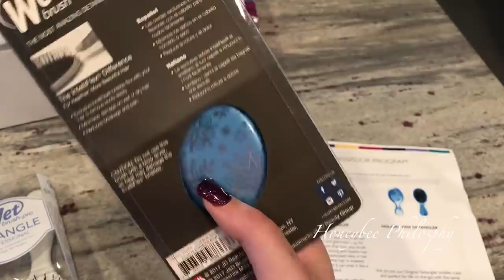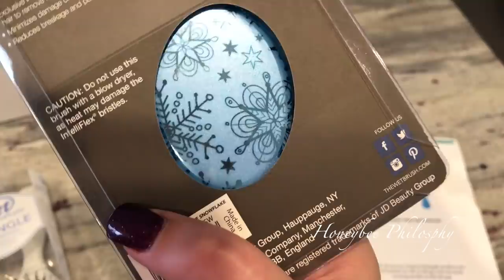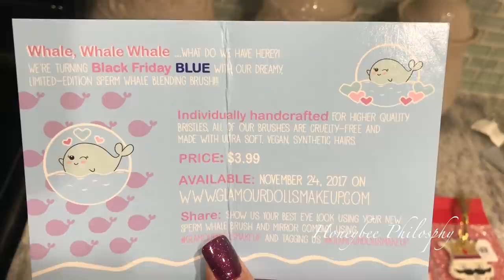VLOG | Family Thanksgiving, Black Friday Shopping, Stuffed Mushroom Recipe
Vlog Nov 20-25, 2017

✩ JORD WATCH SALE | Extended throughout the weekend!

**winner will be selected and contacted by their system**

RECIPES |
✩ Stuffed Mushroom Recipe Starts at 16:22
✩ Easy Pumpkin Drop Cookies Starts at 23:17

✩American Eagle
-Plush Hooded Cardigan
-Soft Ribbed Lace Shoulder Dress

WHERE DOES A HONEYBEE WANDER?

[SKINCARE]
✩ Botox in a Jar | Beenigma